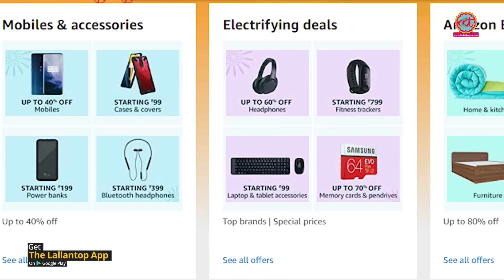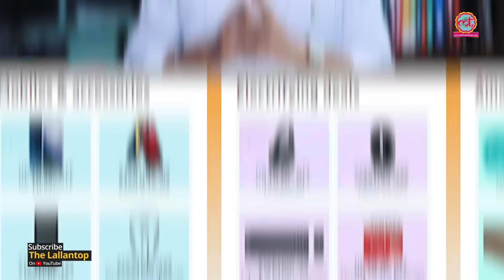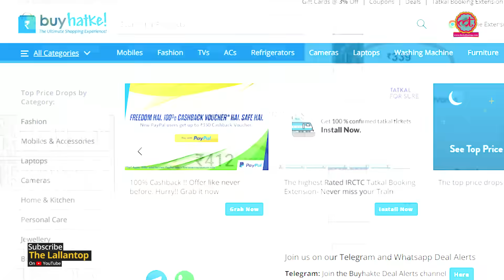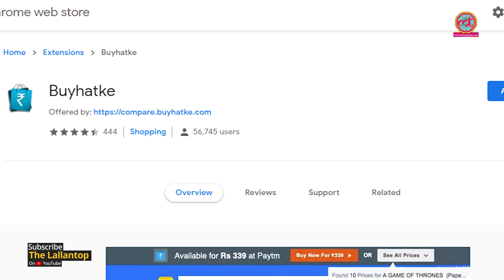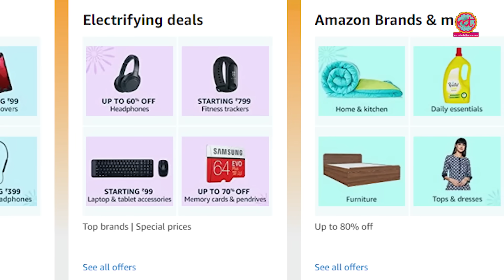Amazon और Flipkart जैसी Online Shopping Sale से कैसे और फायदेमंद Deal निकालें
Amazon Flipkart sale extension is very use full Price variation Android apps. how to crack best deals in online shopping big sale.